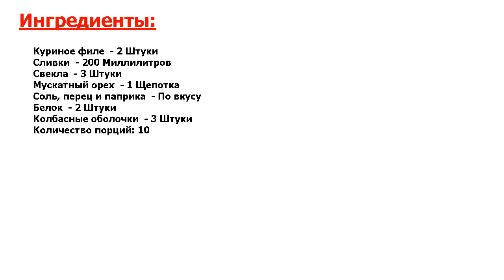★ОФИГЕННЫЙ ВКУС-★ ДОМАШНИЕ МОЛОЧНЫЕ СОСИСКИ ИЗ КУРИНОЙ ГРУДКИ ★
★Узнай лучший рецепт! Покупные сосиски не вызывают доверия, и уж тем более их нельзя давать детям● Можно выйти из этой ситуации и сделать их самой по рецепту, как приготовить домашние молочные сосиски из куриной грудки●